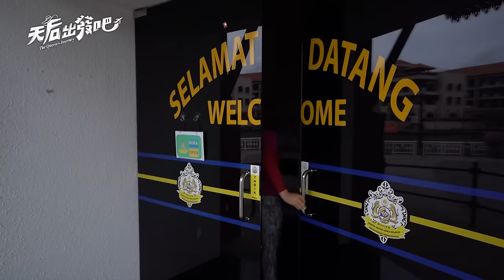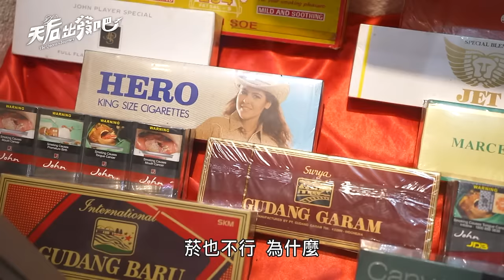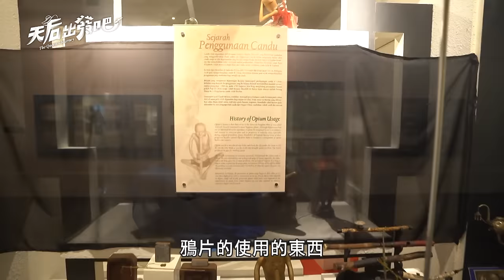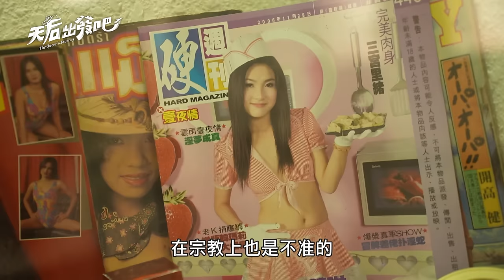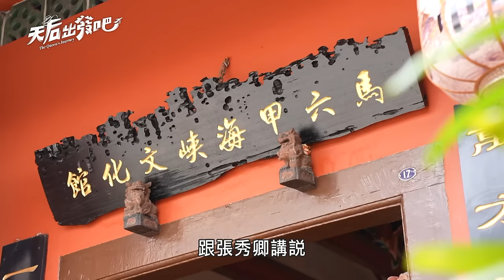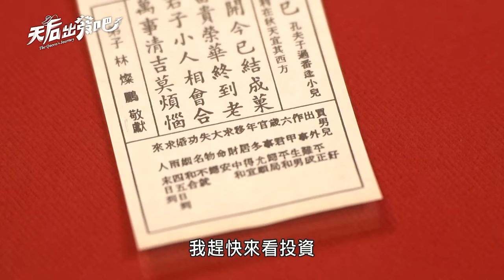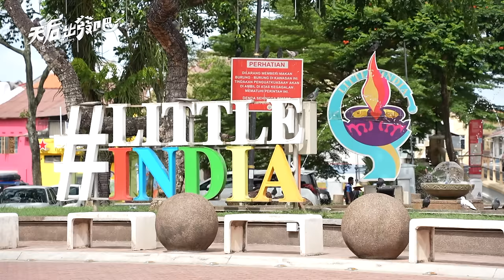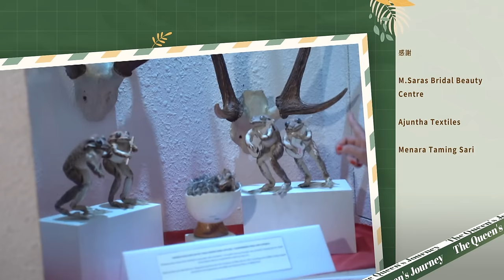張秀卿錄影被關在馬來西亞海關？第一次有來賓這樣震撼開場！和利菁換上印度服裝在街上熱舞 化身寶萊塢巨星玩翻馬六甲！｜利菁 張秀卿｜天后出發吧 EP8 全集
麻辣天后利菁，挑戰首檔外景旅遊節目《天后出發吧》
集結多位重量級台、日、新、馬、韓天王天后，橫跨3124公里，帶領觀眾前往馬六甲，跟著天后出發吧！

✨電視播出：每週三 晚上10點 三立都會台30頻道
✨YT完整版：每週四 中午12:00上完整版